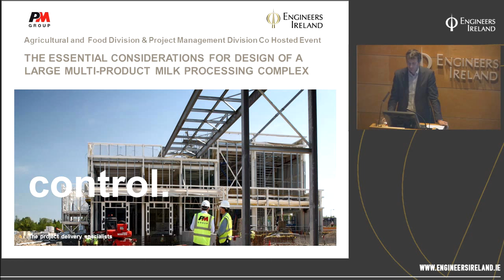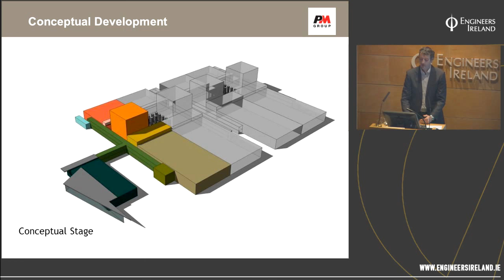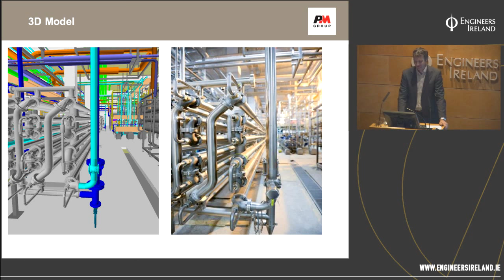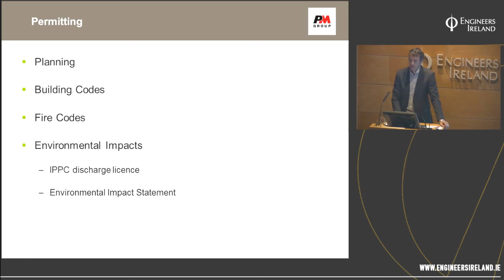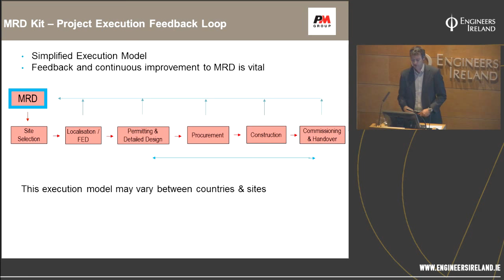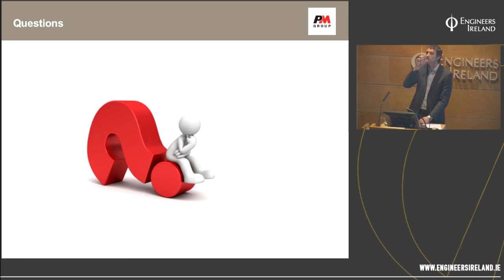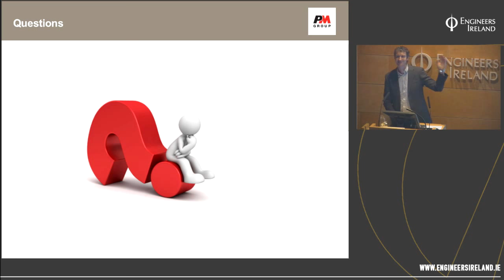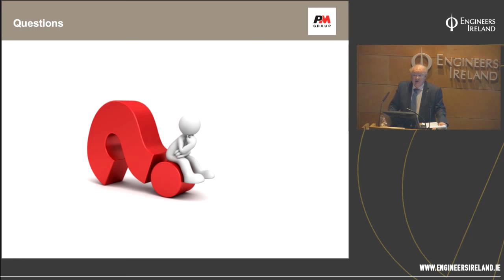The Essentials for Design of a Large Multi-Product Milk Processing Complex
The lecture addresses the fundamentals requiring consideration by clients, engineers and project management companies embarking on the development of a new milk and milk by-product processing centre.

During this presentation John Dowling of PM Group will cover the essential areas including:

Decisions on site
Site layout design principles (including process, utility, amenities and support functions)
Expandability and Future-proofing
Masterplanning

Presenter:
John Dowling is a leading and Project Manager with PM Group and a member of Engineers Ireland.